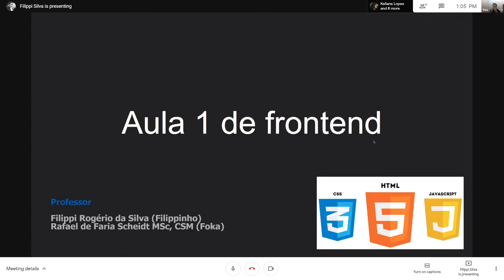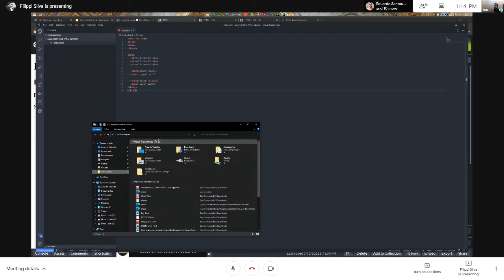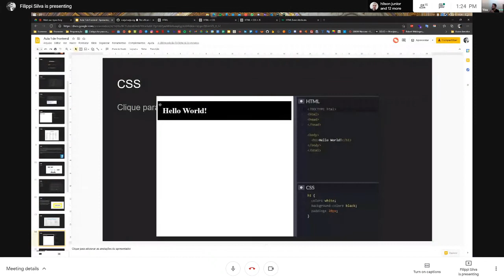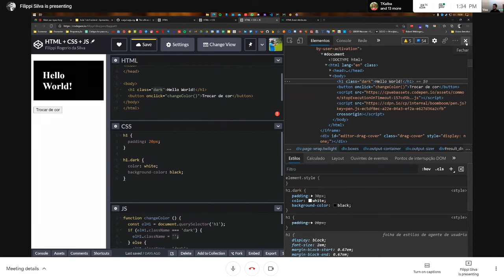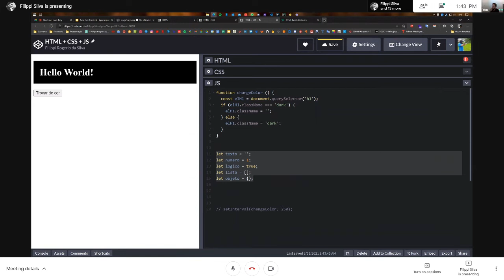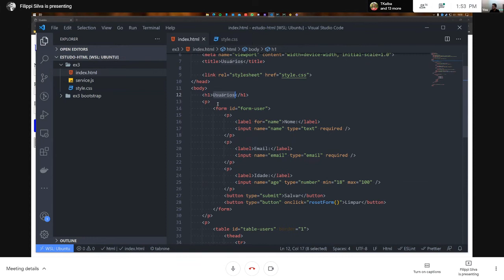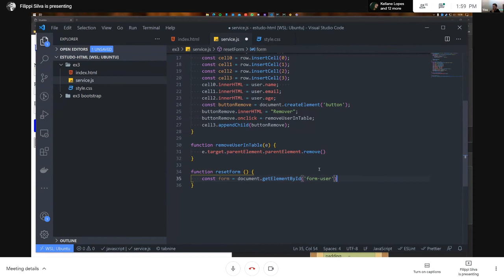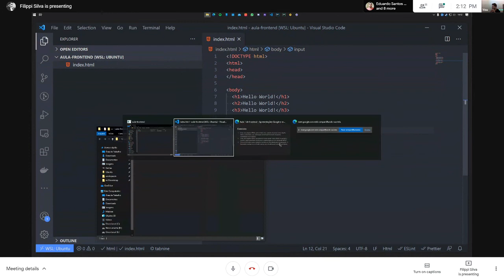Aula 10 - HTML, CSS e Javascript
HTML
CSS
Style
Javascript
Bootstrap